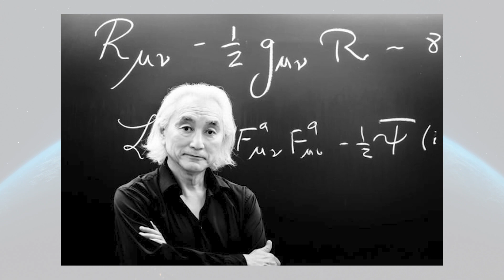Dr. Michio Kaku, Sir Arthur Clarke 2021 Lifetime Achievement Award Innovation Series Part 1/3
Knowledge, Education and the Power of Imagination.
Part 1/3